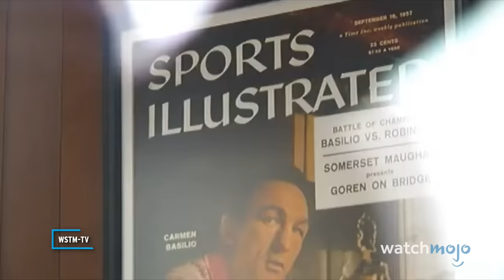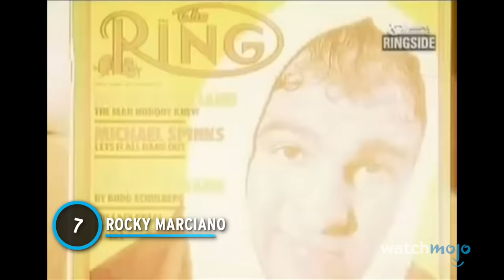Top 10 Greatest Boxers of All Time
You wouldn't want to get in the ring with these iconic boxers! For this list, we’ll be ranking, pound for pound, the best purveyors of “The Sweet Science.” Our countdown includes George Foreman, Mike Tyson, Floyd Mayweather, Jr., and more! Did we leave any out?